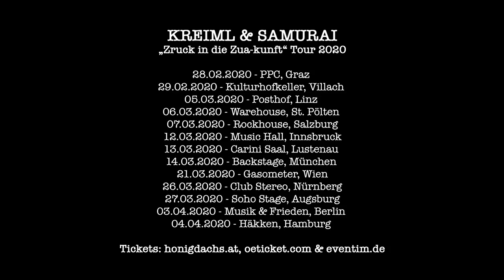KREIML & SAMURAI feat. VOODOO JÜRGENS - 3 Nagetiere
TEXT - VOODOO JÜRGENS, SAMURAI, KREIML
KOMPOSITION - VOODOO JÜRGENS
Mix - STEFAN DEISENBERGER
produced & recorded - HERWIG ZAMERNIK
Master - TOMAS KARASEK

Vielen Dank an Roli, Lukas und den Verein Schillerwasser für die Unterstützung.

Honigdachs.
Wien 2019.